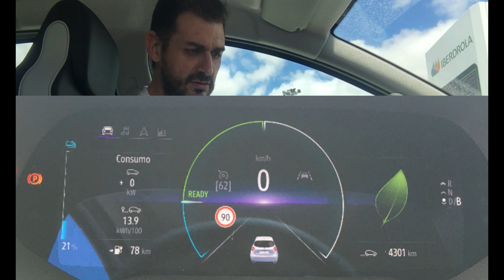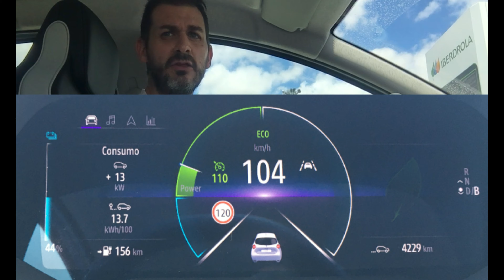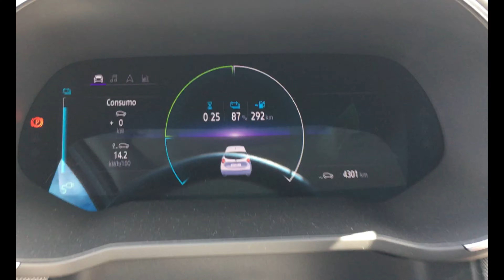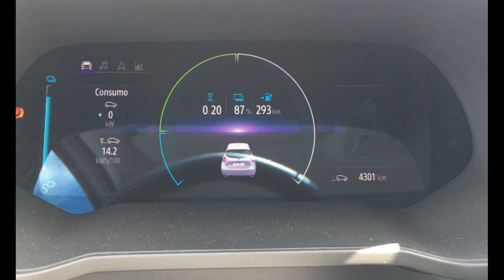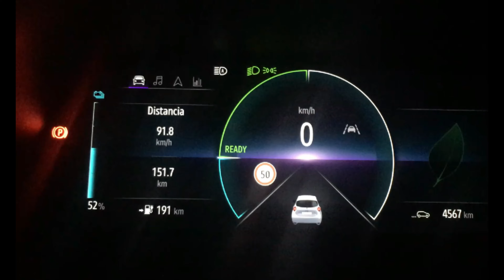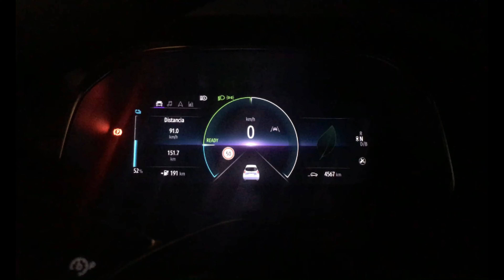Viaje Madrid - Burgos 🧳Renault ZOE ZE50 R135 2020 🚗🔋⚡️240 km ‼️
Realizo un viaje desde Torrejón de Ardoz (Madrid) hasta Burgos con el nuevo Renault ZOE ZE50.

La prueba se realizó el pasado 27 de junio de 2020, coincidiendo con el primer fin de semana que estaba permitido salir de la Comunidad de Madrid debido a la crisis del COVID-19.

Artículo en Pásate a lo Eléctrico con la información general del Nuevo Renault ZOE

Viaje de ida: Torrejón de Ardoz (Madrid) - Burgos
Datos al salir de Torrejón de Ardoz (Madrid)
Batería 95%
Autonomía 347 km

Datos al llegar al punto de carga de Iberdrola en el Carrefour de Burgos (Ctra Santander km 2)
Batería 21%
Autonomía 78 km
Consumo medio 13,9 kWh/100km
Distancia 240 km
Tiempo 2 horas 38 minutos

Viaje de ida: Renuncio (Burgos) - Torrejón de Ardoz (Madrid)
Datos al salir de Renuncio (Burgos)
Batería 91%
Autonomía 329 km

Parada en cargador EasyCharger en Aranda de Duero (Burgos)
Batería al llegar 64%
Autonomía al llegar 227 km
Consumo medio 14,4 kWh/100km
Tiempo de recarga 40 minutos
Coste de recarga 5,36 €
Batería al salir 99%
Autonomía al salir 361 km

Datos al llegar a Torrejón de Ardoz (Madrid)
Batería 52%
Autonomía 192 km
Consumo medio 13,4 kWh/100km